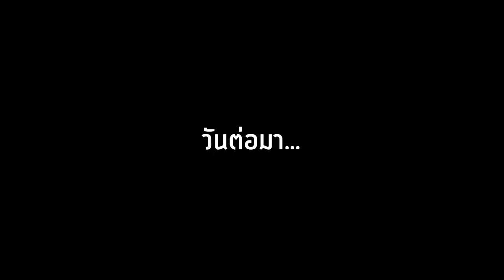😱หลอกเพื่อน! มาดูสิ่งของแปลกๆ ในมายคราฟ! โคตรน่ากลัว 🔥 [Minecraft แกล้งเพื่อน]